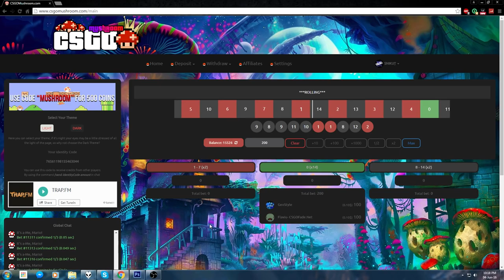PARIURI EXTREME CA RETARDATII!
Cateva informatii despre recording!
►Skype: snikulet
►Filmez cu:OBS (Open Broadcaster Software)
►Randez cu:Cyberlink Powerdirector Ultra 13
►Specificatiile pc-ului meu: